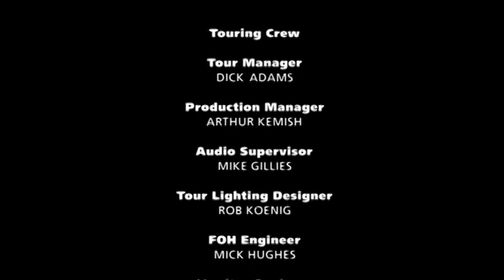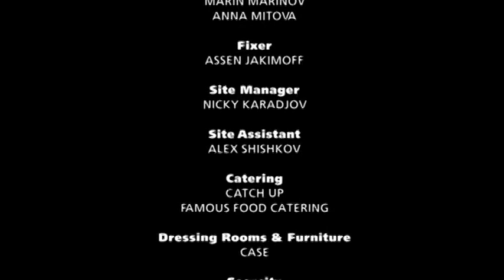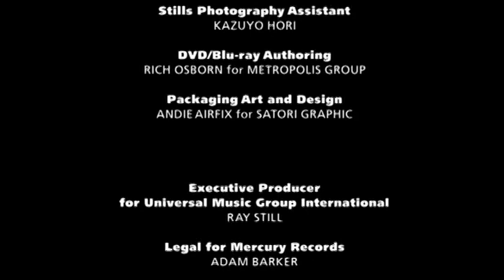Metallica Live Sofia Big 4